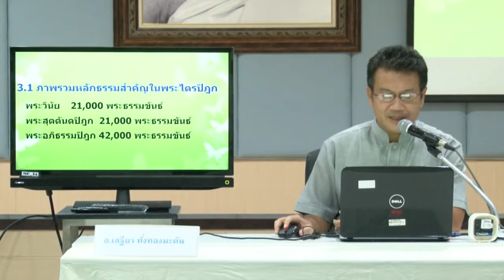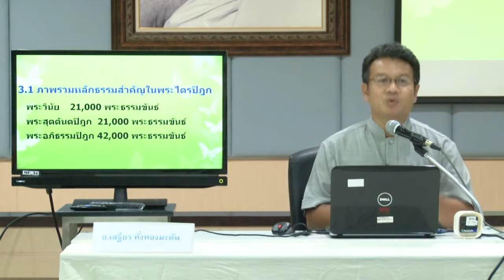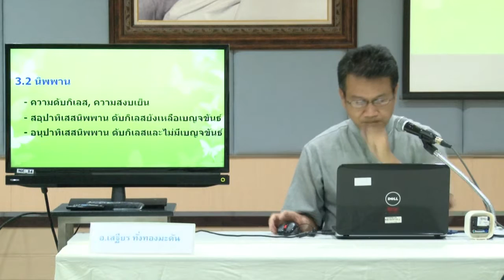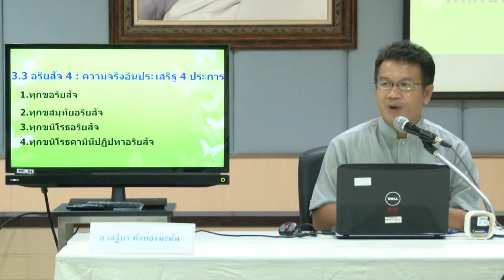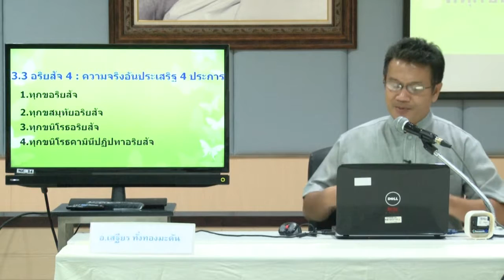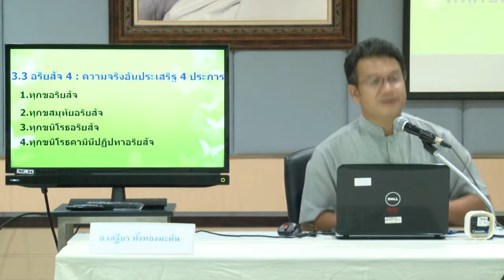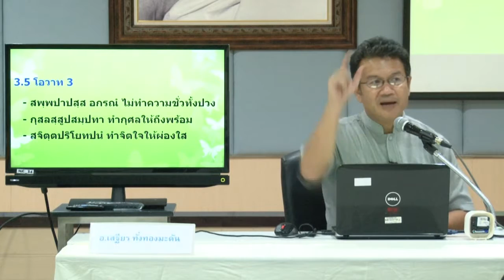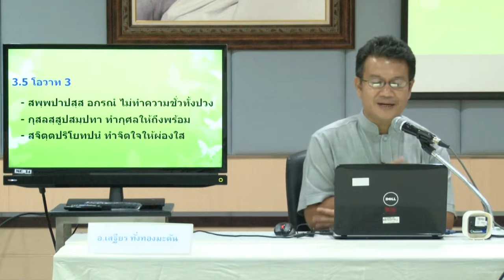บทที่ 3 วิชา ความรู้พื้นฐานทางพระพุทธศาสนา(อ.เสถียฐ ทั่งทองมะดัน)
วิชา ความรู้พื้นฐานทางพระพุทธศาสนา(อ.เสถียฐ ทั่งทองมะดัน) บทที่ 3